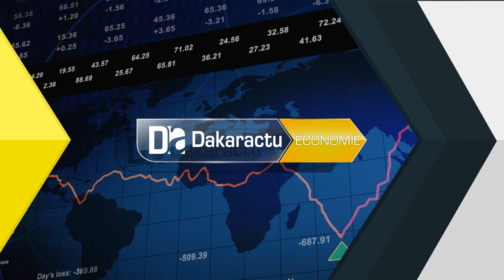Diamniadio/CIDD : « Un investissement public s’il n’est pas rentable, s’il ne génère pas de valeu